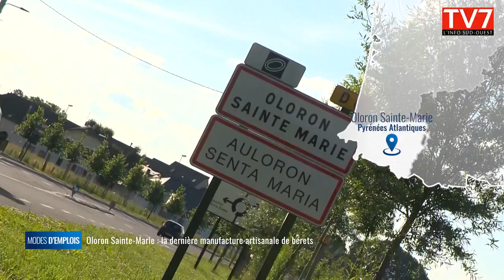La dernière manufacture artisansale de berets en Béarn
Modes d'emplois va vous faire découvrir la dernière manufacture artisanale de bérets. Elle se situe à Oloron Sainte-Marie (64). A sa tête, Sara Goupil qui produit à elle seule 3 000 bérets chaque année. Ces derniers sont vendus un peu partout dans le monde. C'est que vous allez voir dans ce dernier numéro de modes d'emplois.